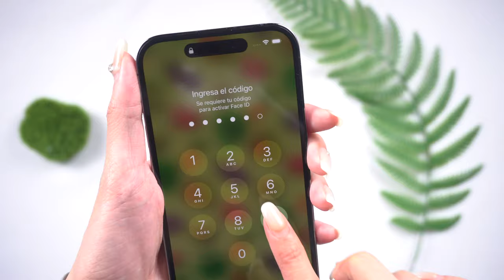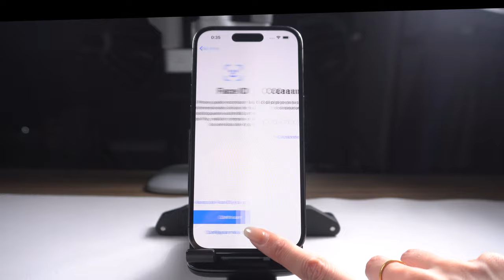IPHONE ENCONTRADO | cómo quitar Face ID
Qué hacer si tu iPhone no reconoce tu rostro. hoy te muestra cómo desbloquear iPhone sin Face ID, una forma más simple

Capítulos:
00:00 Introducción y vista previa
00:42 Entrar iPone en modo recuperación
01:24 Activar iPad

📃 Artículo relacionado: 8 Consejos que debes saber para el Face ID del iPhone no está disponible en iOS 16/15